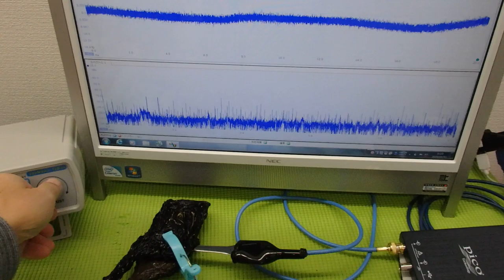オリジナル超音波プローブの「発振・制御」技術 ultrasonic-labo